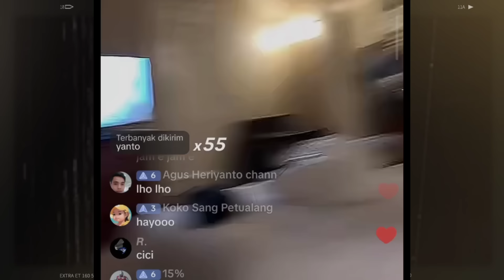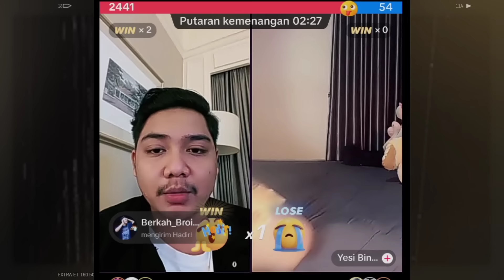Febri Mercy Jasun Mita LIVE Satu Kamar❤️Terpantau